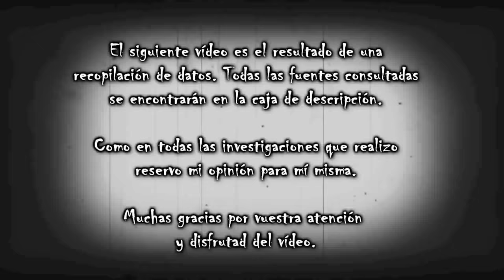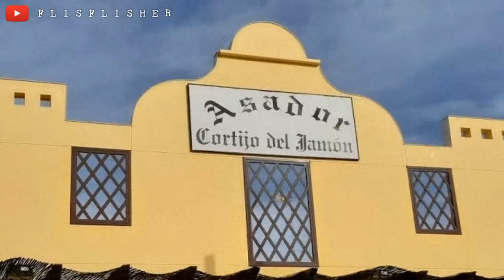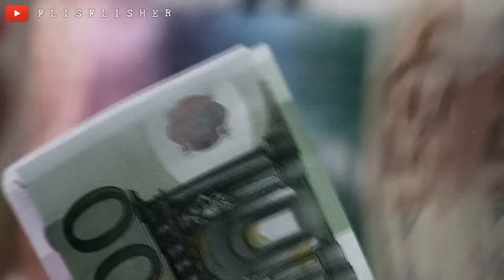El CRIMEN MÁS DESCONCERTANTE de ESPAÑA: El MISTERIOSO CASO de ALFONSO TRIGUERO | Flisflisher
🔴 Hoy os traigo el caso de "San Valentín" o "Caso de la familia Triguero Durán", ocurrido en España en 2011. Como siempre, os recuerdo que mis vídeos están hechos desde el respeto y que son únicamente de carácter informativo. Todas las fuentes estarán más abajito. Si algo no os cuadra, por favor, poneos en contacto conmigo para poder modificar cualquier dato. Muchas gracias  ✨

¿MIS REDES?

EXPEDIENTE FLISFLISHER

Judah's Lullaby · REPULSIVE
Judah's Lullaby